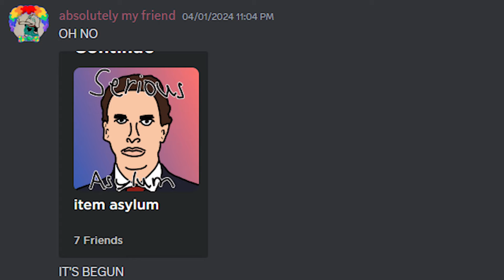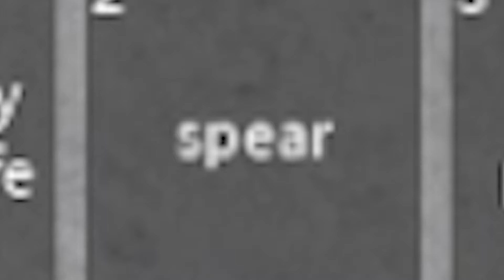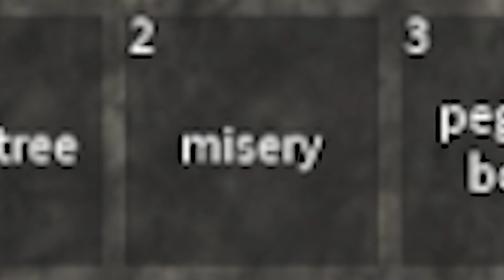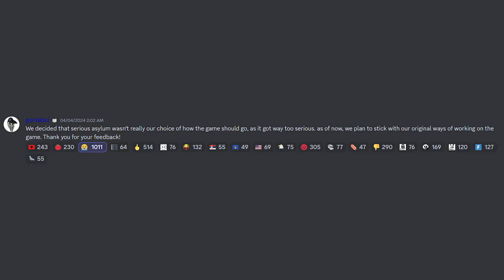item asylum: The Cooking Experience (serious incident of 2024)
*Another cooking incident has occured.*
montage of what true, pure and utter chaos looks like

please play item asylum
game desc:
_inspired by infinite welfare_

_a meme and reference-filled randomizer fighting experience. can it get more chaotic?_

_how the experience works: every time you respawn, you get 3 random weapons: a melee (first slot) a ranged (second slot) and a miscellaneous (third slot). use these to fight others._

_join the group for 0.5x additional point multiplier (stacks with 2x points gamepass)_

_(2.0x base multiplier every Friday, Saturday, and Sunday!)_

_developed by Jeannecca, PortABoi, and Xerroz_
_music by LEBWEE / Aden Mayo_